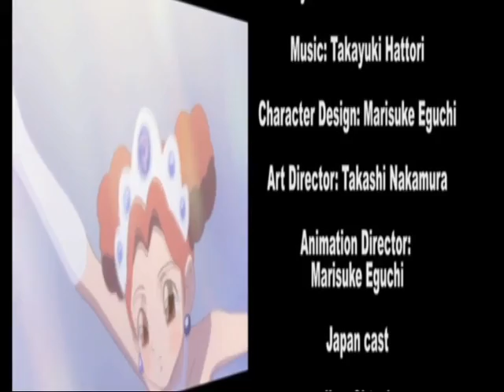Cinnamon the movie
Film d'animazione della Sanrio con la sigla cantata da Santo Verduci - presta la voce a Chowder e Cappuccino!

► The Contactoons Channel and all of its videos are not “directed to children” within the meaning of Title 16 C.F.R. § 312.2 of CHILDREN'S ONLINE PRIVACY PROTECTION ACT (USA) are not intended for children under 13 years of age. Contactoons and its owner(s), agents, representatives, and employees do not collect any information from children under 13 years of age and expressly deny permission to any third party seeking to collect information from children under 13 years of age on behalf of Italian Contactoons. contactoons santo verduci